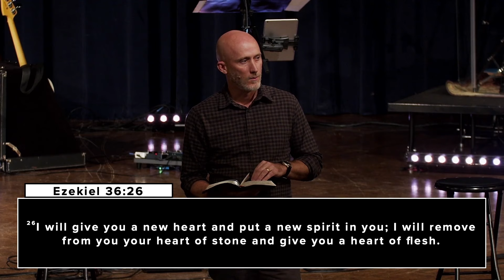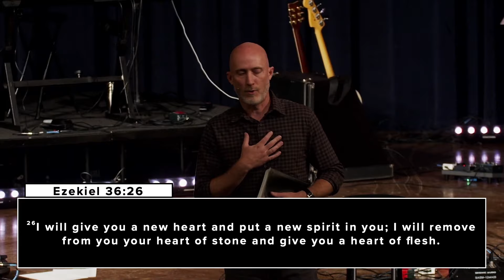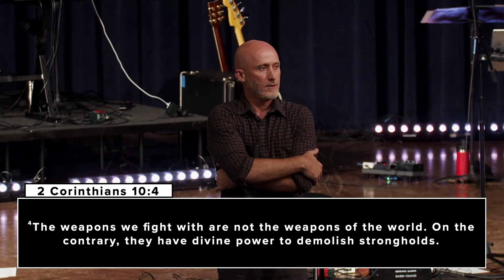New Heart, Old Mind | Tale of Two Trees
Salvation changes us, Jesus gives us a new heart, we become a new creation, but that doesn't mean that our mind and thought-life automatically changes. Romans 12:2 teaches us that we have the responsibility to renew our ind, which is the key to transformation and living int he tree of life. In this third message in the "Tale of Two Trees" series, Joel talks about how renewing the mind is the key to living in the Tree of Life.